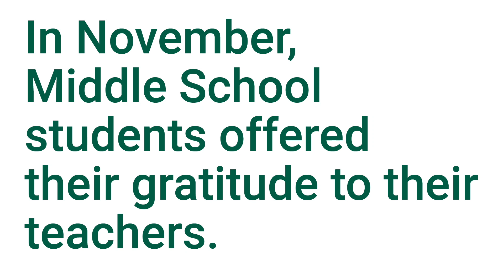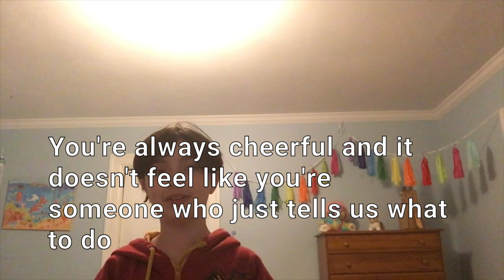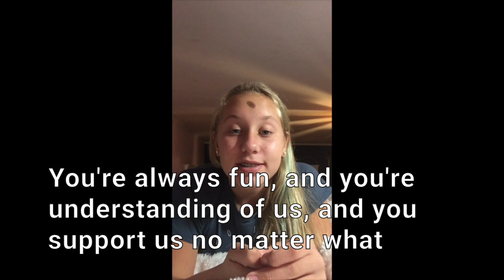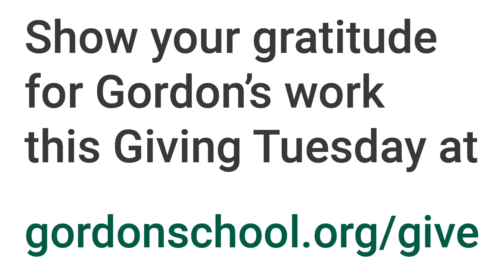A show of gratitude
In November, Middle School students offered their gratitude to their teachers.